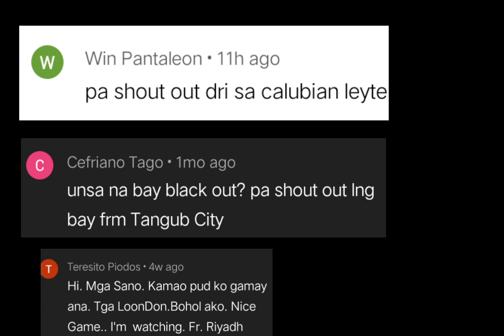Hinagupit ng dikalibre master moves